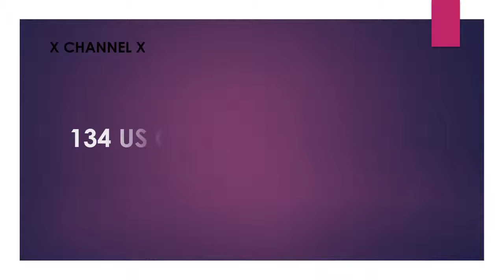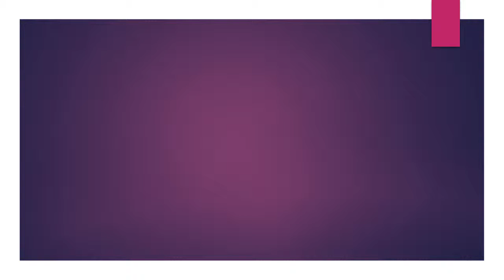134 US Gallon to Liters